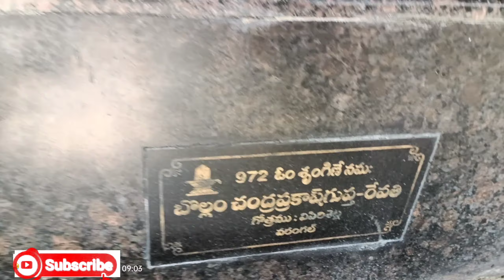sahasra linga tempul details!!1000 lingala gudi full vlog!!polasa!!motovlogs!! present#mahadev#mncl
waterfall link::